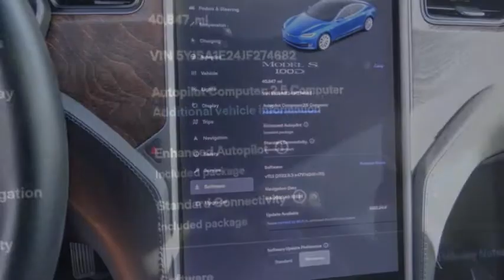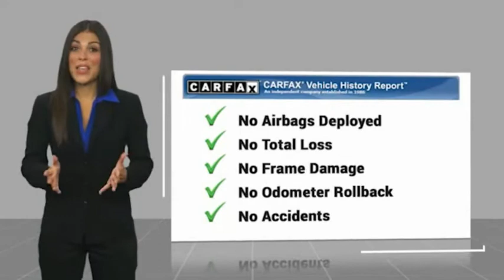2018 Tesla Model S VAN NUYS LOS ANGELES SAN FERNANDO VALENCIA CANOGA PARK PV14780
2018 Tesla Model S P100D AWD

RUSSELL WESTBROOK CHRYSLER DODGE JEEP RAM PROUDLY SERVICING VAN NUYS, LOS ANGELES, SAN FERNANDO, VALENCIA, CANOGA PARK, & SURROUNDING SOUTHERN CALIFORNIA LOCATIONS. THIS BLUE 2018 Tesla MODEL S IS EQUIPPED WITH A Engine: 3-Phase/4-Pole Electric -inc: 100 kWh performance battery, AUTOMATIC TRANSMISSION, AND RECEIVES AN ESTIMATED . CONTACT RUSSELL WESTBROOK CHRYSLER DODGE JEEP RAM OF VAN NUYS TO SCHEDULE A TEST DRIVE AND TAKE THIS 2018 Tesla MODEL S HOME TODAY, OR VISIT OUR SHOWROOM CONVENIENTLY LOCATED AT 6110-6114 VAN NUYS BLVD VAN NUYS, CA 91401. STOCK #: PV14780 | 2018 Tesla Model S P100D AWD POWER PASSENGER SEAT ALLOY WHEELS AIR CONDITIONING 2018 Tesla MODEL S P100D AWD 92/105 City/Highway MPG Russell Westbrook is a NBA star and he delivers a MVP buying experience to all of his customers. If you like a large selection, friendly service and easy financing then you'll love the fun atmosphere. Come visit us on auto row on Van Nuys Blvd. Open late 7 days a week. Clean CARFAX. This Vehicle is Located at: Russell Westbrook Chrysler Dodge Jeep Ram of Van Nuys; 6110 Van Nuys Blvd, Van Nuys CA 91401. Dealer Installed accessories are optional and may be purchased for an additional charge.All prices subject to government fees and taxes, any finance charges, any dealer document preparation charge, and any emission testing charge.While we make every effort to ensure the data listed here is correct, there may be instances where some of the factory rebates, incentives, options or vehicle features may be listed incorrectly as we get data from multiple data sources. PLEASE MAKE SURE to confirm the details of this vehicle (such as what factory rebates you may or may not qualify for) with the dealer to ensure its accuracy. Dealer cannot be held liable for data that is listed incorrectly. STOCK #: PV14780 | VIN: 5YJSA1E24JF274682 | 2018 Tesla Model S P100D AWD POWER PASSENGER SEAT ALLOY WHEELS AIR CONDITIONING Russell Westbrook CDJR of Van Nuys